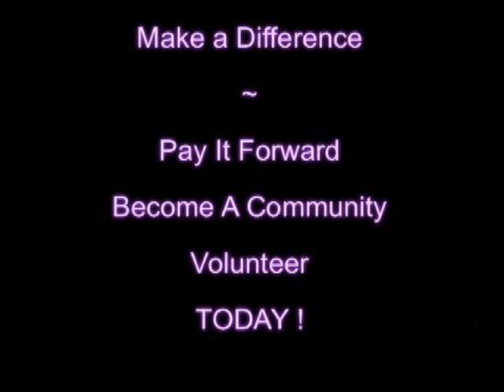We Are The Dream March and Rally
Video recorded at "We Are The Dream March and Rally" in Houston, Tx. on January 13, 2007

Silent March - a tribute to Dr. M.L. King followed by rally designed to encourage and inspire march goers to "Pay It Foward" in 2007 by becoming a volunteer in local churches, community organizations and civic clubs.

Sponsored in part by Houston City Council Office District D and council member Ada Edwards.